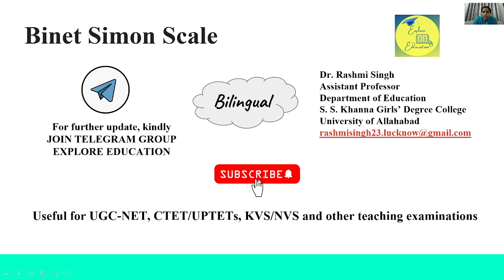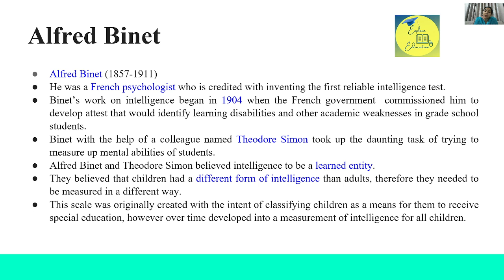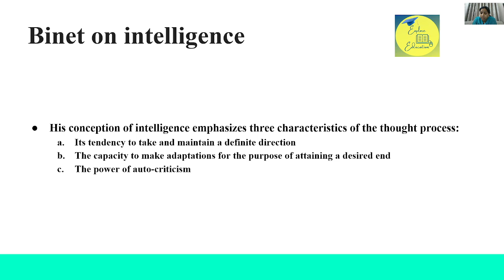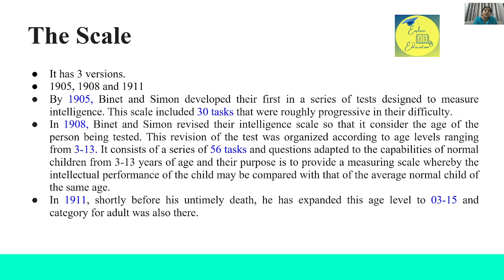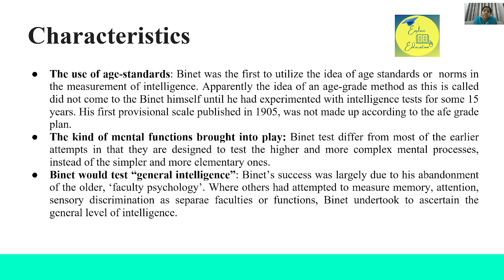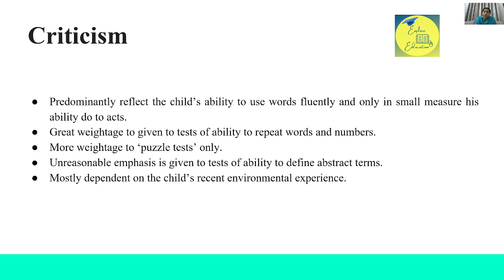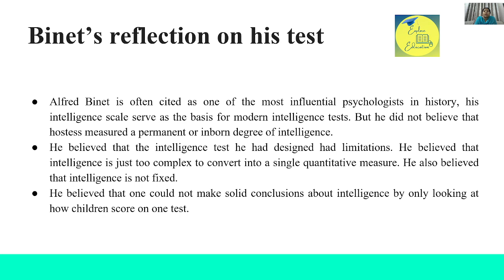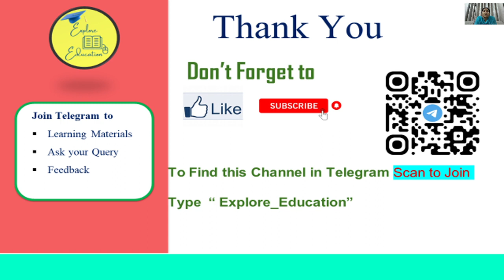Binet-Simon Scale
This video describes Binet- Simon scale, its characteristics and criticism as well.